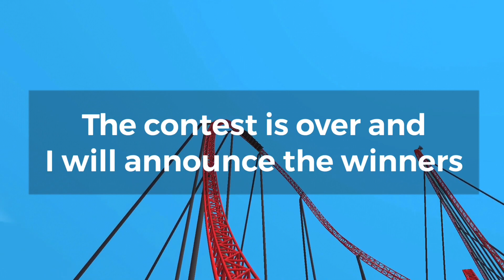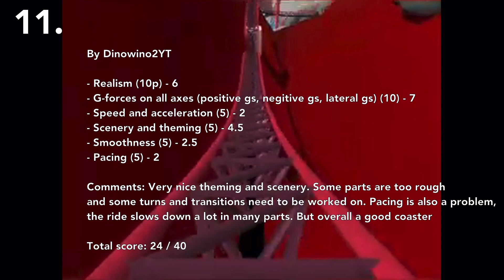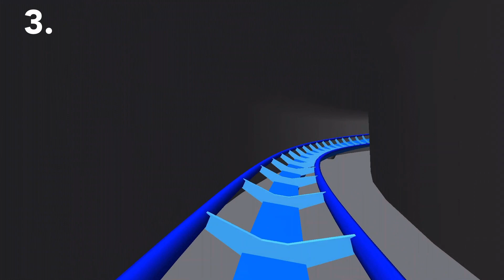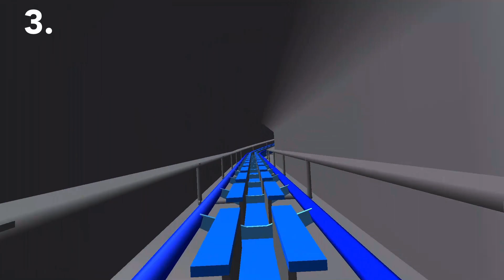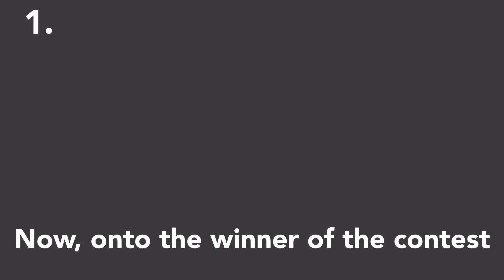Contest RESULTS!! | October 2021 UC2 Best Coaster Contest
Congrats to the winner and thank you to everyone who has participated, this will not be possible without you! More contests coming soon!